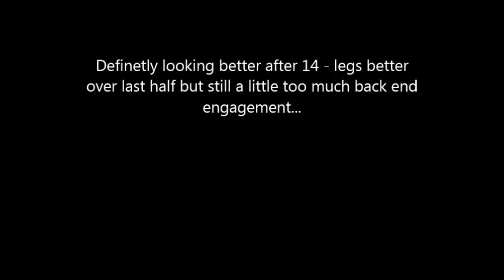23 01 2015 Stage one session eight